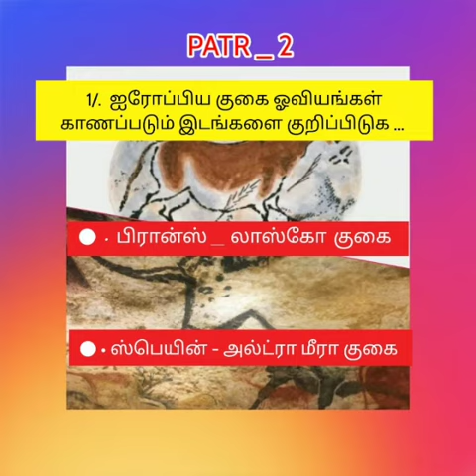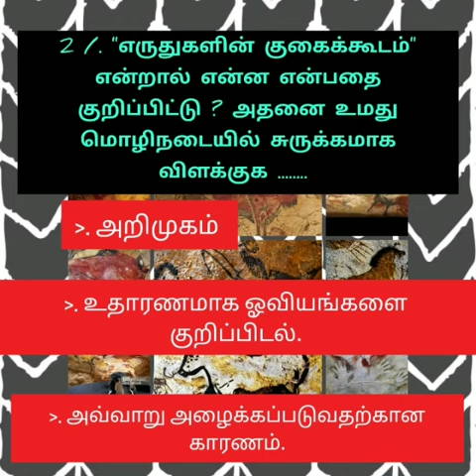ஐரோப்பிய வரலாற்று கால குகை ஓவியங்கள் பரீட்சை வினாக்கள் AL EXAM ALTRAMERA LASCAUX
ஐரோப்பிய வரலாற்றுக் கால தூய ஓவியங்கள்
உயர்தர பரீட்சையில் பரீட்சையில் வினாக்கள் எவ்வாறு வரும்